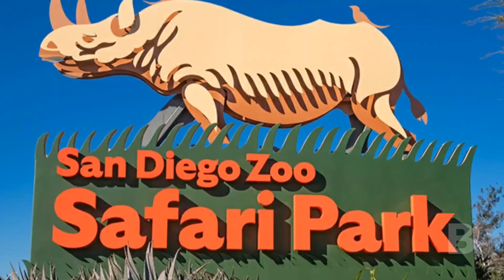Собака и Гепард познакомились ещё в раннем детстве, и с тех пор они неразлучны